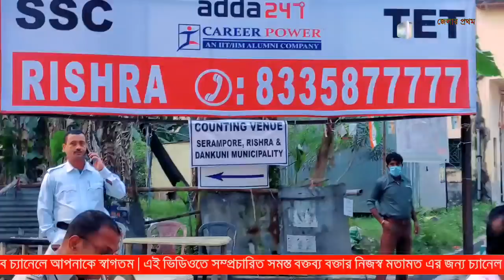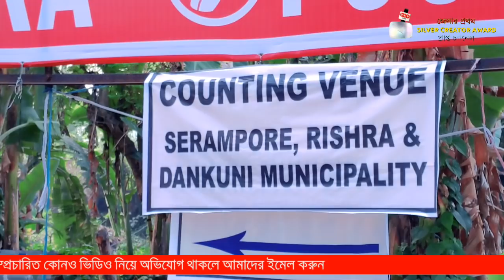Election Results: ত্রিস্তরয়ী নিরাপত্তায় শ্রীরামপুরে আর কিছুক্ষণের মধ্যেই শুরু হতে চলেছে ভোট গণনা!